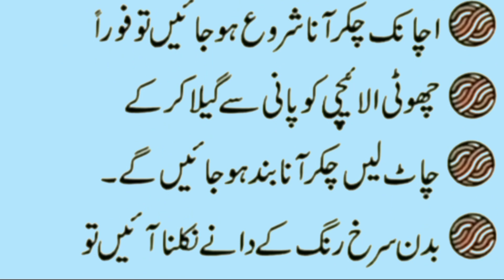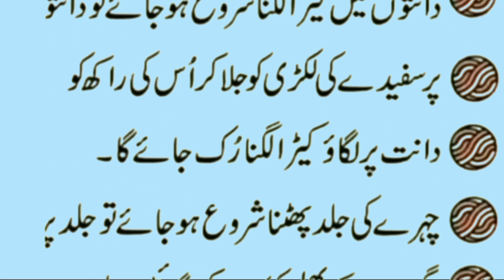Hakeem Luqman K Batay Howe Totke | Khana Pakane K Totke | Information Wali Dunya